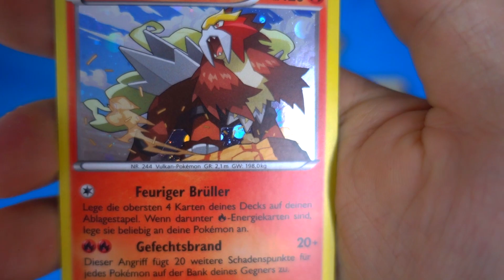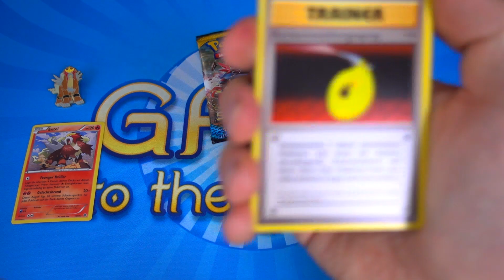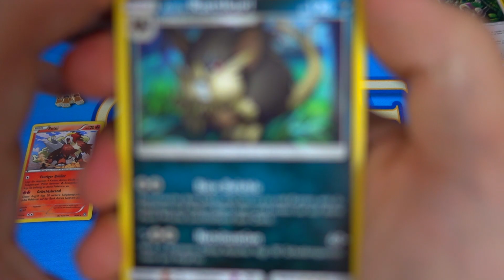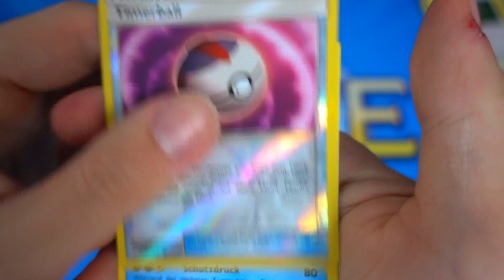Pokemon Entei Pin Box Opening Unboxing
Hier findet ihr super günstige Pokemon Karten und tolle Produkte im Vorverkauf gibt es